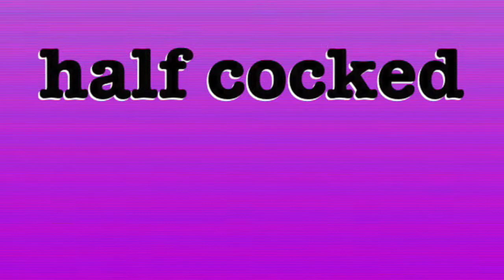half cocked - Island Girl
(John/Taupin) BIG PIG MUSIC, Ltd.